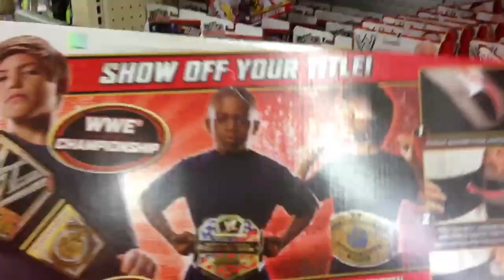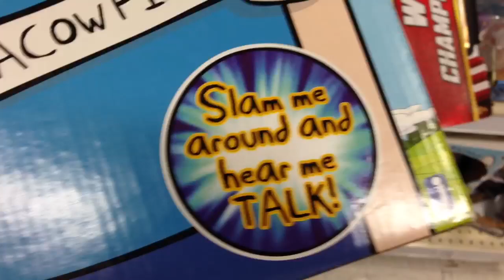WWE ACTION INSIDER: ToysRus store figure aisle CARNAGE and Mattel replica Championship belt review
Grim's Toy Show joins Ebenezer Mittelsdorf and take you on a toy hunt shopping for and tutorial on how to hunt hidden WWE wrestling action figures inside a ToysRus TRU store shop action figure aisle but Ebenezer goes wild reporting about the shelf, throwing the display, wrecking the store, screaming at customers and employees, throwing stuff on the floor, and more! He finds the NEW Mattel Basic superstars series 29 big show, stone cold steve austin, ultimate warrior, eddie Guerrero and CMpunk, Ebenezer also reviews the new WWE championship kids sized replica belt in kid size

Check out more episodes for Grim's awesome and amazing collection display of WWE toys and action figure reviews of elites, basics, superstars series, BATTLEPACKS, flashbacks, powerslammers, rumblers and brawlin buddies !!!